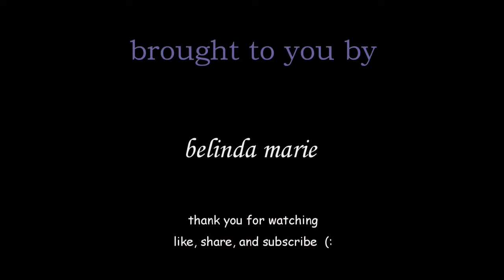Skating music-swap to THE SKATER'S WALTZ by Emile Waldteufel. 2014 Meryl Davis and Charlie White